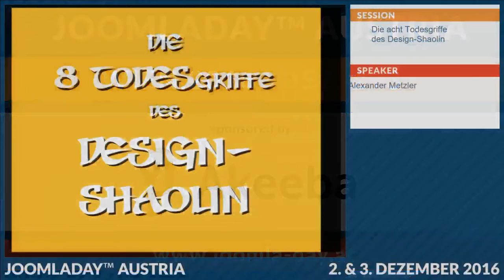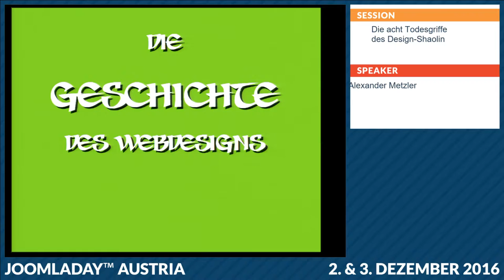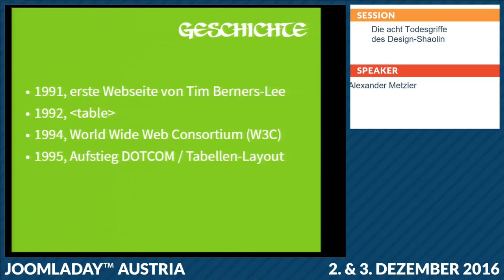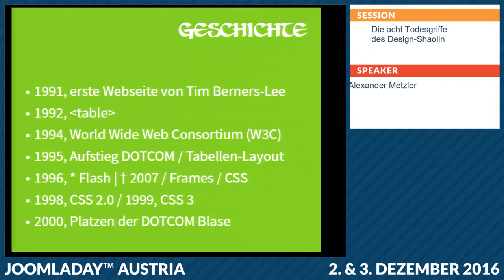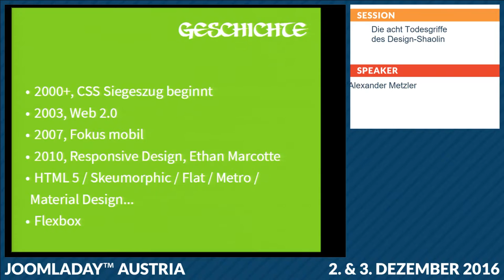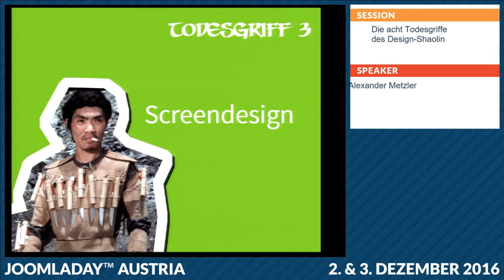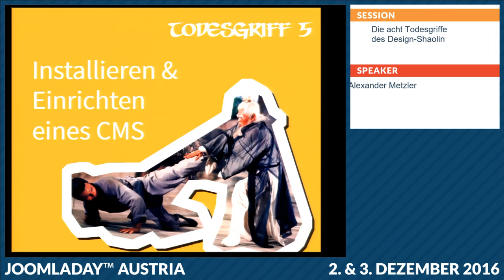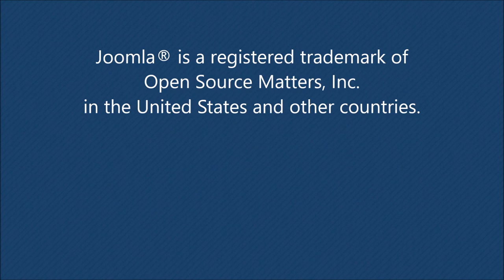JD16AT - Die acht Todesgriffe des Design-Shaolin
Von Alexander Metzler

Die Berufsbezeichnung Webdesigner ist in Deutschland, Österreich und der Schweiz nicht gesetzlich geschützt. Somit kann der Begriff von jeder Person geführt werden. Dies dürfte einer der Hauptgründe sein, warum es mit dem Image dieses Berufsbildes auch im Jahre 2016 noch immer zum Allerbesten bestellt ist. Warum dies ungerechtfertigt ist und was ein "Webdesigner" alles beherrschen muss, zeigen die acht Todesgriffe des Design-Shaolin.